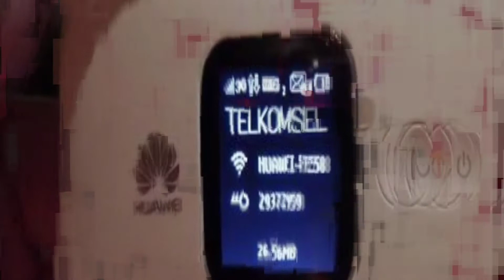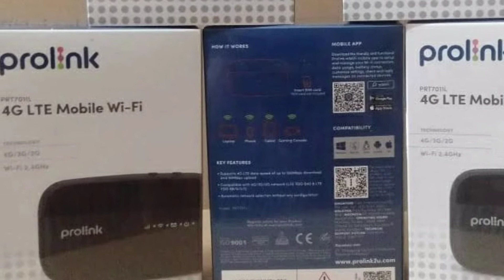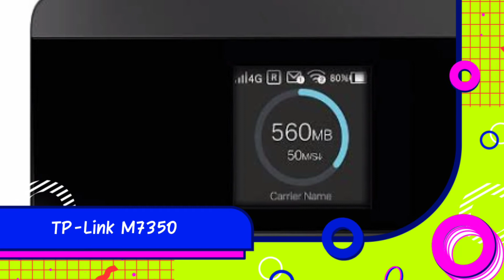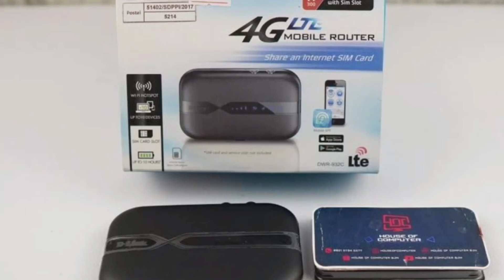Ini dia Rekomendasi 7 Wifi portable terbaik dengan harga terjangkau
how to use airtel 4g hotspot portable wifi router,
how to use portable wifi hotspot app,
airtel 4g portable wifi hotspot review in hindi,
how does a portable wifi router work,
how to use a portable wifi router,
wifi portable by u,
wifi portable bolt,
wifi portable biznet,
wifi portable bulanan,
wifi portable bolt 4g,
wifi portable bali,
wifi portable box,
wifi portable yang bagus,
cara menggunakan wifi portable bolt,
portable wifi box,
best wifi portable router,
best wifi portable hotspot,
best wifi portable,
box wifi portable,
wireless bluetooth & wifi portable mini projector,
best portable wifi for gaming,
best portable wifi for travel,
best portable wifi hotspot india,
best portable wifi philippines,
best portable wifi for laptop,
wifi portable cara pakai,
wifi portable camera,
portable wifi cctv camera,
cctv wifi portable,
portable wifi canada,
portable wifi sim card,
portable wifi for camping,
portable wifi for car,
portable wifi without contract,
portable wifi router sim card,
cara menggunakan wifi portable,
cara pasang wifi portable di rumah,
cara menggunakan wifi portable telkomsel,
cara mengatasi hotspot wifi portable error,
cara setting wifi portable,
cara mengganti password wifi portable,
cara pasang wifi portable,
cara membuat wifi portable,
cara mengisi wifi portable,
cara menggunakan wifi portable huawei,
wifi portable di indonesia,
wifi portable terbaik dan murah,
portable wifi device,
portable wifi dongle,
portable wifi device for travel,
jio wifi portable device,
airtel portable wifi device,
portable wifi unlimited data,
vodafone portable wifi device,
portable wifi terbaik di malaysia,
2.4g folding fpv wifi camera video portable drone,
j'arrive pas a connecter mon pc portable en wifi,
wifi portable for pc,
portable wifi for gaming,
portable wifi for travel,
portable wifi for laptop,
portable wifi for pc,
portable wifi for travel for laptop,
portable wifi for ps4,
portable wifi for truckers,
portable wifi for live streaming,
portable wifi for ipad,
folding fpv wifi camera video portable drone,
portable wifi router for travelling,
best portable wifi for working from home,
fatork 5g wifi smart portable movie projectors,
portable wifi hotspot for all sim,
portable wifi hotspot for gaming,
wifi portable gadgetin,
wifi portable gaming,
portable wifi router for gaming,
gmg trek wifi portable grill & smoker,
cara guna portable wifi,
how to get portable wifi,
glocalme u3 mobile hotspot wireless portable wifi,
how to get portable wifi for laptop,
globe portable wifi prepaid,
good portable wifi router,
vankyo go200 smart wifi mini portable projector,
wifi portable huawei,
wifi portable hinet,
wifi portable hkm,
wifi portable hotspot,
wifi portable untuk hp,
mifi portable wifi hotspot,
harga wifi portable orbit telkomsel,
harga wifi portable 4g,
harga wifi portable,
huawei wifi portable,
hotspot wifi portable,
cara menggunakan hotspot wifi portable,
how to use portable wifi,
portable wifi router mobile hotspot,
how to use portable wifi router,
wifi portable indosat,
wifi portable itu apa,
wifi portable im3,
wifi portable indonesia,
wifi portable international,
portable wifi in kenya,
portable wifi india,
portable wifi in nepal,
internet portable wifi,
portable wifi for international travel,
apa itu wifi portable,
portable wifi router how it works,
rv wifi+4gx portable caravan wifi internet,
international portable wifi,
wifi portable japan,
portable wifi jio,
portable wifi jammer,
jual wifi portable projector,
jireno cube 4 5g wifi portable projector,
jio portable wifi recharge plans,